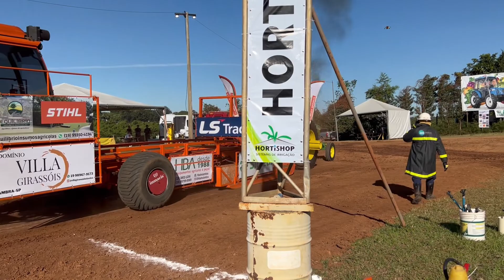Trekker Trek Holambra 2022 - PRO STOCK / Tractor Pulling Brazil / Tratores Envenenados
Acompanhe puxadas da maior competição de tratores do Brasil, o Trekker Trek, desta vez, sediado em Holambra - SP nos dias 04 e 05 de Junho de 2022, no interior de São Paulo.
Neste vídeo apresenta-se a categoria  Pro Stock, motores altamente potentes, podendo atingir ou até mesmo superar os 5000 RPMs, contendo apenas um motor da marca o qual especifica, o combustível permitido é óleo diesel e para que se gere toda essa potência necessite apenas de um turbo.

Todo conteúdo e produção em especial ao canal Trekker Trek Movie Brasil.🆗🔝🇧🇷🇧🇷